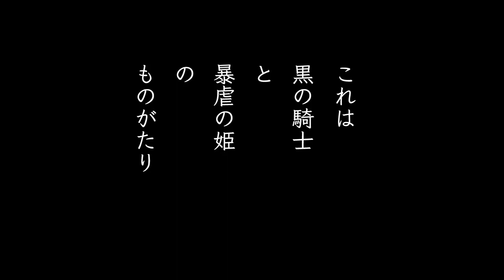Black Knight Sword - Japanese PV